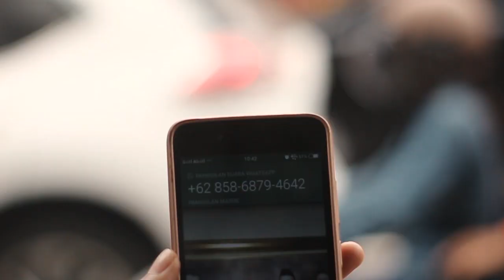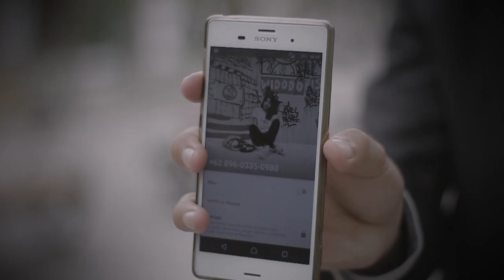Short Movie Film Bisu - Target